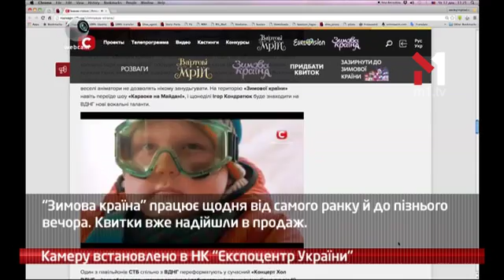webкамера - Камера Установлена: НК «Экспоцентр Украины» - 21.12.2015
Камеру встановлено в НК «Експоцентр України»
webкамера — всевидюче око в світі найвизначніших подій тільки на М1.